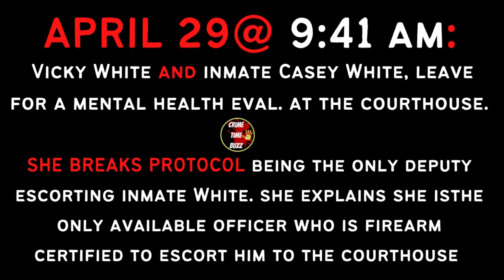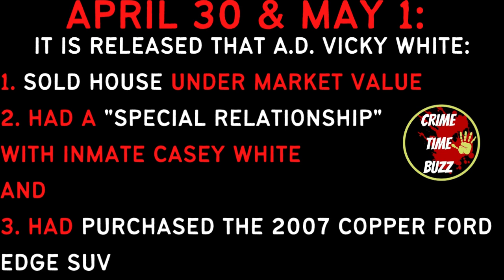On The Run!!!!! The Timeline!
Manhunt for Casey White and Vicky White. This is the timeline we have thus far. Stay Safe!
Developing Story: Manhunt occurring for escaped and dangerous inmate Casey White and his special friend, Assistant Director of Corrections, Vicky White. last spotted in Rogersville, Alabama.DO NOT APPROACH! CALL 911!

This video is not intended to act as a means of proving or disproving anything related to the investigation or potential charges associated with the analysis. Everyone directly or indirectly referred to is innocent until proven guilty in a court of law.

Talk Soon, and remember, if you see something, say something!

Source Credit:
Sky News
WHNT NEWS 19 (YT) Published May 2, 2022

Photo Gratitude and Credit:
Fox News